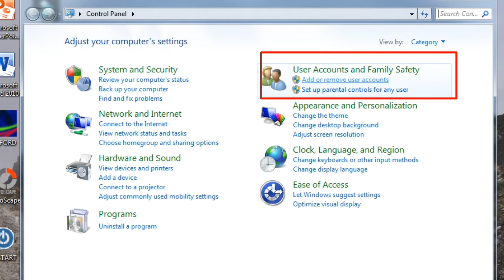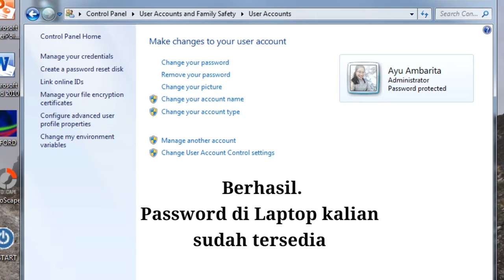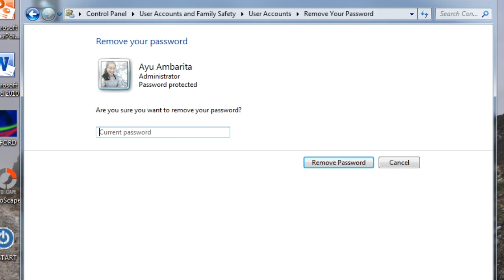cara membuat password di laptop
video ini menjelasakan cara membuat kata sandi di laptop para pendengar untuk meningkatkan keamanan laptop.